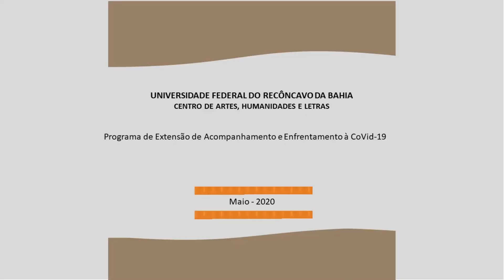Projeto Vozes Unidas pela Vida - Nara de Anália